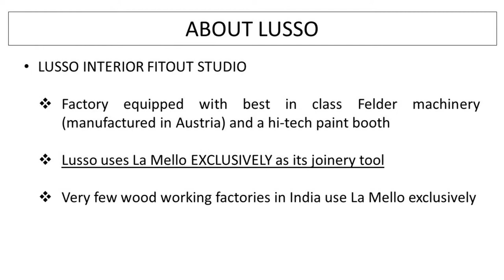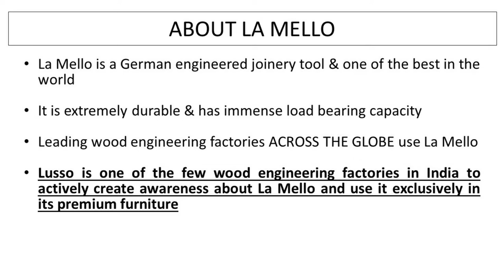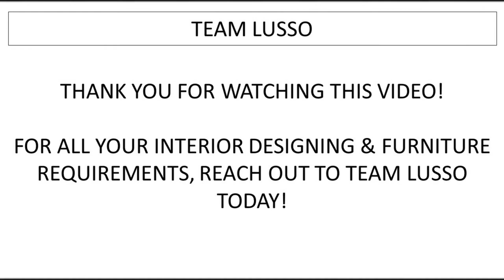La Mello Joinery Tool - Lusso Interior Fitout Studio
This video shows how Lusso Interior Fitout Studio actively uses La Mello, one of the best joinery tools in the world, in all its premium furniture.

Lusso has a state of art modular furniture factory in Bhiwandi, near Mumbai.

Lusso is a well-established and experienced Indian turnkey interior fitout company with a difference. In fact, it is one of the few full-fledged turnkey interior fitout companies in India, and is based out of Mumbai.

Lusso not only executes interior work contracts for you; Lusso also has experienced & world class Indian and international Interior Designers on board who can design your spaces for you, if need be.

So, in a nutshell, Lusso executes turnkey contracts for several independent Interior Designers and Architects in India; as also, it has its own team of in-house Interior Designers for end to end classy designing, if need be.

Team Lusso has been in the business for 22 years now. Lusso has several satisfied clients, all of whom are Lusso's clients for a lifetime!

When Lusso is on the job, Lusso's clients have to just sit back, relax and enjoy the step-by-step creation of their dream spaces from scratch to something extremely beautiful and life transforming!

Lusso employs the best of artisans who have rich international experience. They are all on Lusso's payroll. Lusso has a state of art, fully equipped wood engineering factory near Mumbai with best-in-class European machinery and technology. Lusso uses the most contemporary and best quality raw materials in everything that it does.

Hence, “Lusso” stands out for its class & elegance, uncompromised genuine quality, skillful designing as per international standards, seamless project execution and decades of rich experience – all of which Lusso seamlessly and cohesively brings on table for its clients.

Lusso means “luxury” in Italian language. True to its name, Team Lusso creates luxurious spaces full of grandeur for its clients.